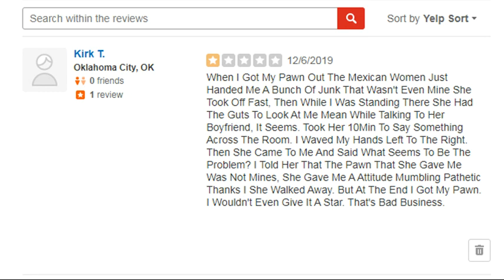My day Today At Pawn Shop! Cash America Pawn Review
my day today 12/6/2019
121 S Air Depot Blvd